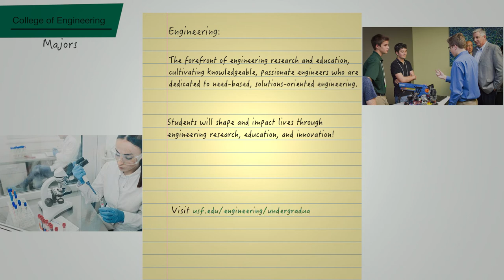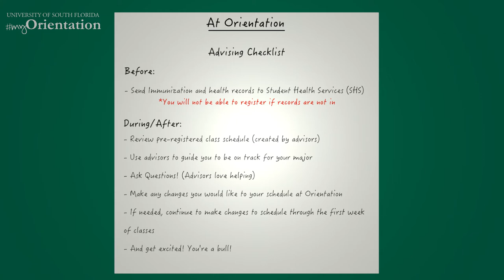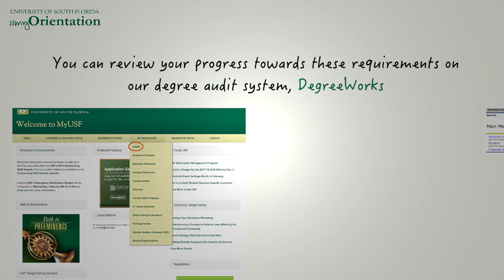First Year Advising Video- College of Engineering